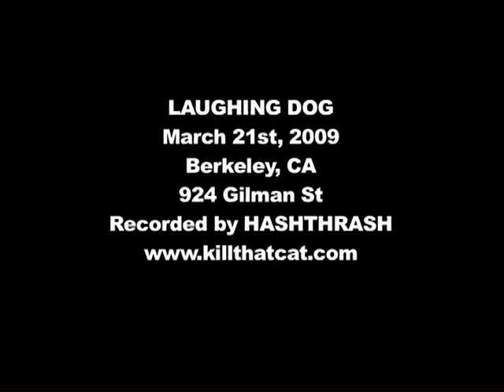LAUGHING DOG - 3/21/09 @ 924 Gilman St - UGZ Speed Trials - FULL SET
LAUGHING DOG
March 21st, 2009
Berkeley, CA
@ 924 Gilman St